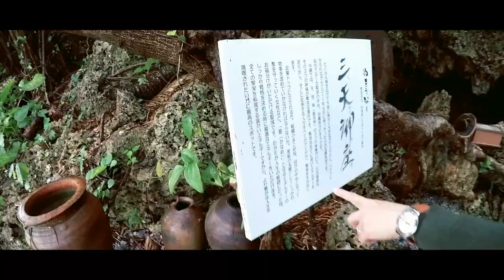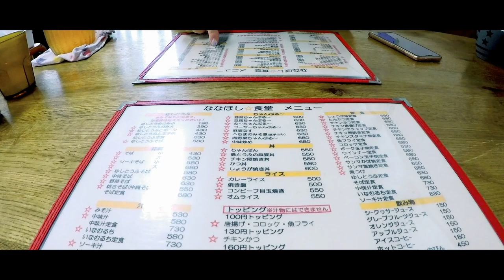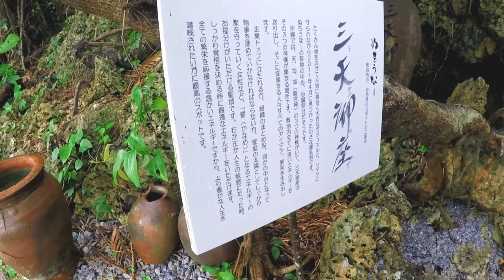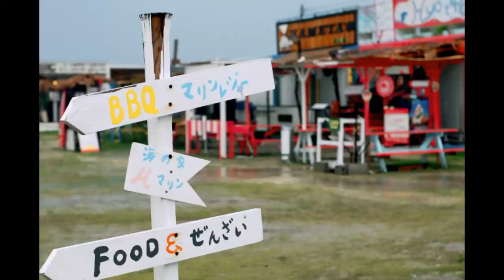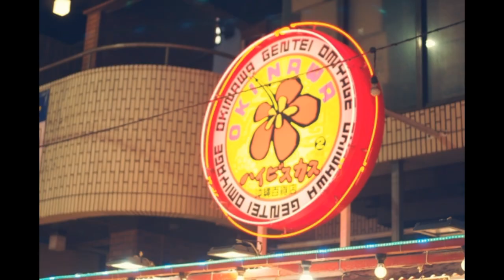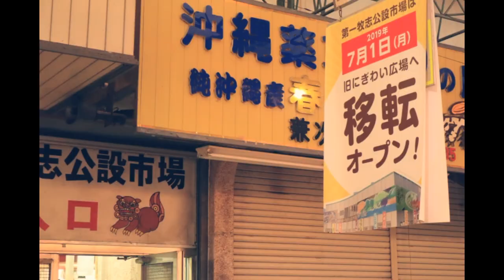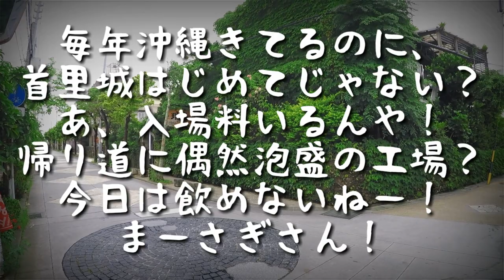【沖縄旅行2019】果報バンタ見てから、ジャッキーステーキハウスでステーキ食べて、牧志公設市場付近をフォトウォーク！夜には沖縄YouTuberのキーニさんと飲んだ！の巻【国際通り】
沖縄旅行2日目は、たっぷり食べます！沖縄といえば、ジャッキーステーキハウス！間違いない！
その後は、移転後の牧志公設市場付近をスナップ撮影してみました。

【関連動画】
【Vlog前半】梅雨の沖縄旅行も最高に楽しすぎた【女子旅】アメリカンビレッジ♡
ジャッキーステーキハウス はじめて行って大興奮！沖縄旅行の時には是非きてね！毎日食べたい大好きなステーキ！ - かずきちゃんねる
【vlog】第1牧志公設市場が建て替え工事。最後に写真と動画に収めてきた!!!

【撮影機器】
カメラ
GoPro  HERO5 Black

マイク
RODE ロード VideoMicro

効果音.BGM
効果音ラボ